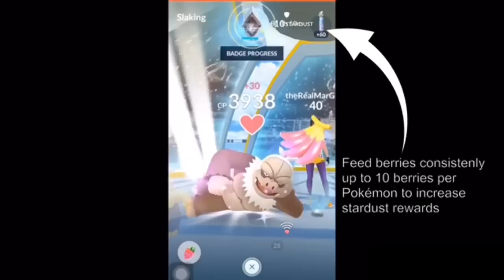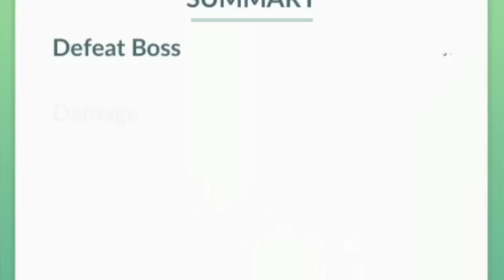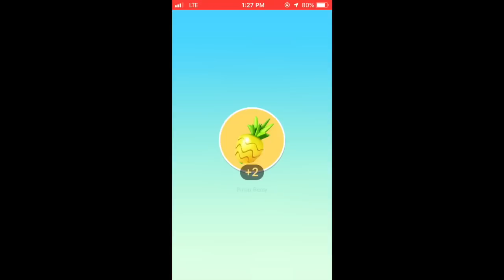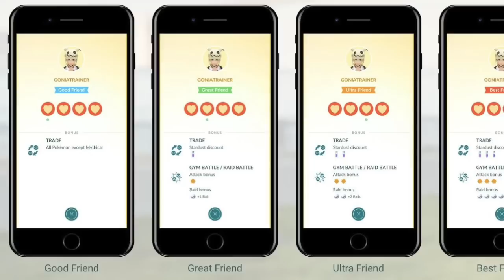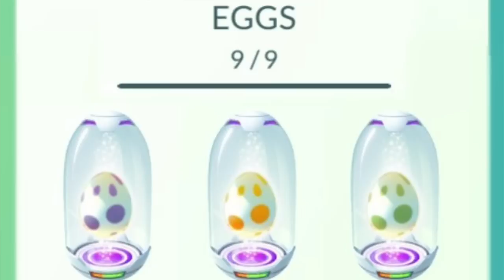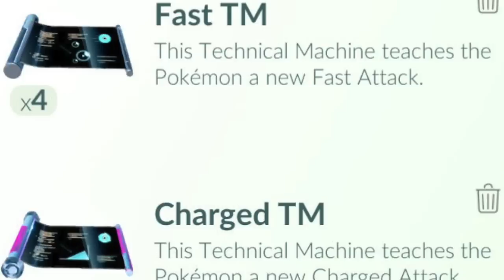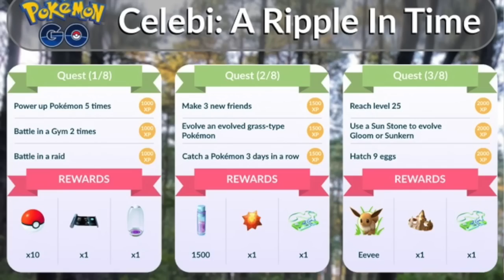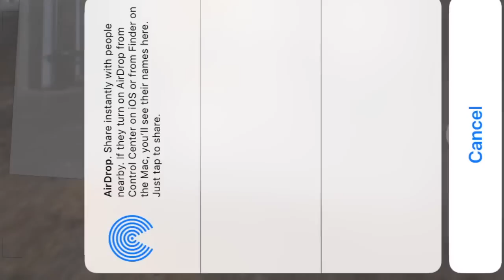Why You SHOULD be Playing Pokémon Go in 2019 | How to Play Pokémon Go 2019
You should be playing Pokemon Go in 2019! Why? Because it's basically an entirely new game compared to when it was released back in July 2016. For Pokemon Go's 3 year anniversary, I decided to take a step back and reflect on all of the new features and new Pokemon we've been introduced to since launch! Between Legendary raids, adventure sync and Go Snapshot, Pokemon Go has drawn in a lot of new trainers lately! Check out today's video to learn why you SHOULD be playing Pokemon Go in 2019!

QOTD: How long have you played Pokémon Go? What is your favorite feature of the game?